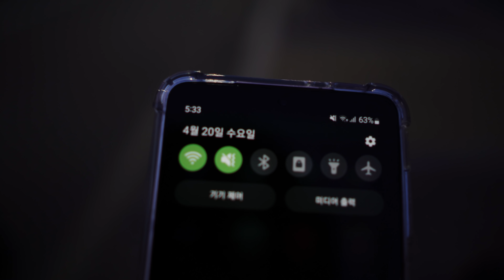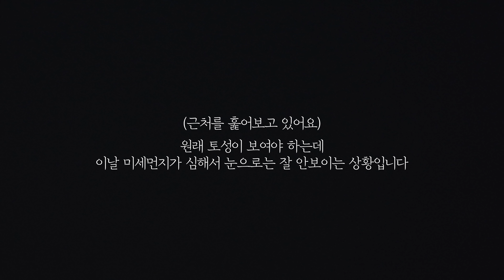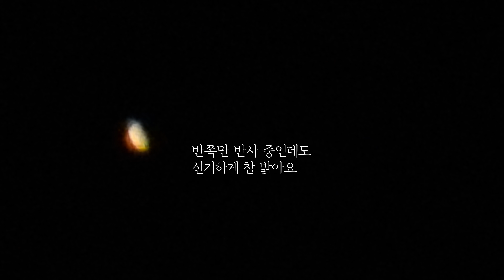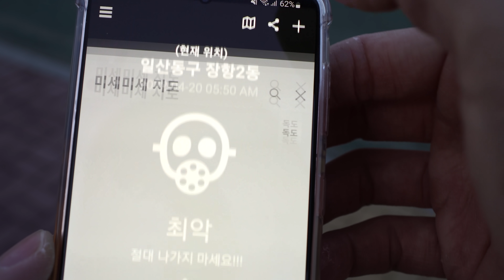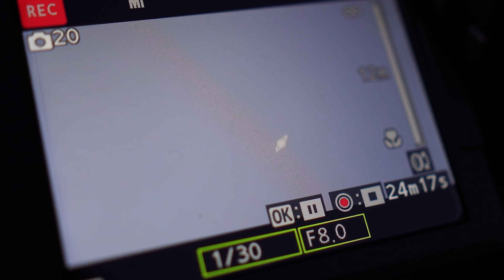대박!! 오늘 아침 토성의 모습 | Saturn in the Morning Photographed in Korea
몇 달 동안 태양빛에 숨어서 안보였던
토성을 짧게 관측했어요~!

띠를 두른 모습이 참 반갑네요ㅎㅎ
토성으로 멍타임 한번 ㄱㄱ

- Camera : Canon EOS R5, SONY A7C2, SONY FE 200-600mm, Nikon P1000
- Lens : RF15-36mm, RF70-200mm, batis25mm, batis55mm,

Saturn in the Morning Photographed in Korea, Ο Κρόνος το πρωί φωτογραφήθηκε στην Κορέα, कोरियामा विहानको शनि ग्रहको फोटो खिचिएको, Saturn om morgenen fotografert i Korea, Saturn am Morgen fotografiert in Korea, Санчир гаригийн өглөөний гэрэл зургийг Солонгост авчээ. Sao Thổ vào buổi sáng Chụp ảnh ở Hàn Quốc, Saturnus på morgonen fotograferad i Korea, زحل في الصباح صور في كوريا ، Satarn ar Maidin Grianghraf sa Chóiré, Koreyada suratga olingan ertalab Saturn, Сатурн вранці, сфотографований в Кореї, Saturno al mattino fotografato in Corea, Saturnus di Pagi Hari Difoto di Korea, 韓国で撮影された朝の土星、 在韓國拍攝的早晨土星， Saturn ujutro fotografiran u Koreji, ดาวเสาร์ในตอนเช้าถ่ายในเกาหลี, Satürn Sabah Kore'de Fotoğraflandı,عکس زحل در صبح در کره ، Saturno pela manhã fotografado na Coréia, Saturn o poranku sfotografowany w Korei, Saturne le matin photographié en Corée,
A Szaturnusz reggel fotózva Koreában, שבתאי בבוקר צולם בקוריאה,